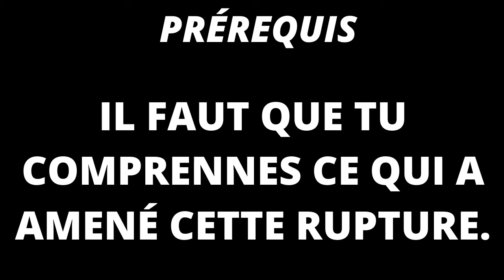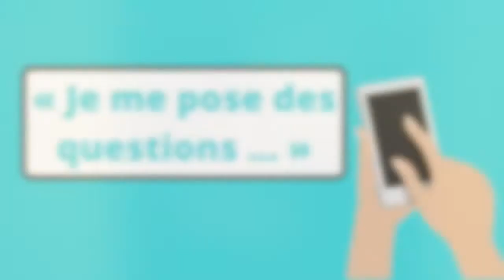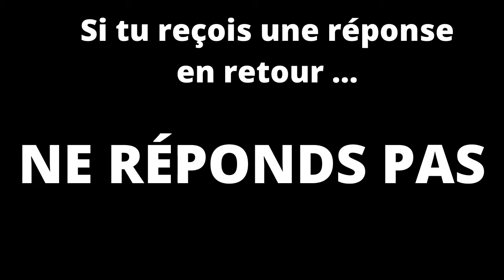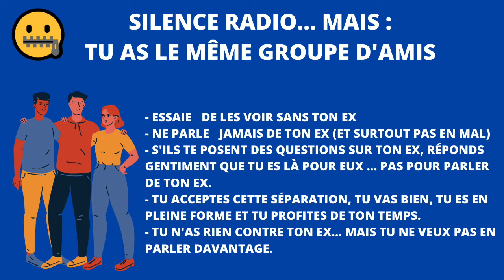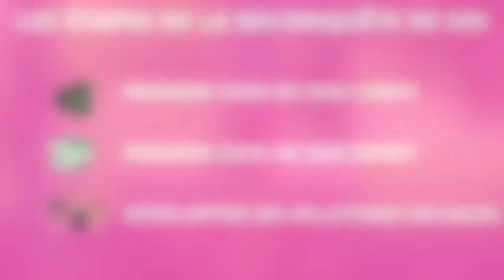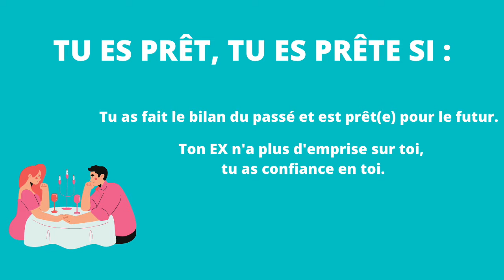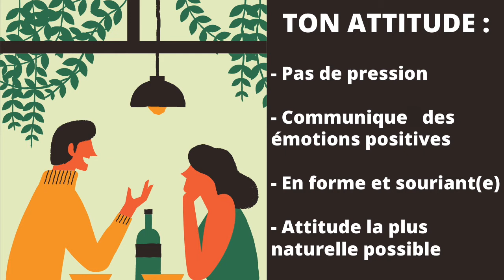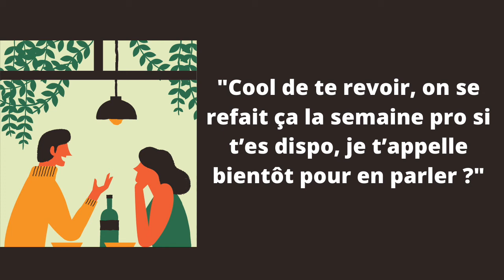Comment récupérer son ex ? : La meilleure Méthode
Comment récupérer son ex ? Quelle méthode pour retrouver l'amour de son ex ? Comment reconquérir son ex après une rupture ?

00:00 : Intro
01:40 : Présentation de la méthode
02:35 : Prérequis : comprendre la rupture
07:37 : Étape 1 : le silence radio
16:10 : Étape 2 : la reconquête de soi
22:42 : Étape 3 : la reconnexion
33:30 : Conclusion

Dans cette vidéo, tu vas découvrir la meilleure méthode pour te permettre de récupérer ton ex !

Cette vidéo elle présente une méthode infaillible pour récupérer ton ex.
La méthode que je te présente se décompose en 3 étapes :
1. Couper les ponts avec son ex
2. Partir à la reconquête de soi
3. Amorcer la reconnexion avec ton ex

Pour chaque étape de cette méthode, je te donne un maximum d'informations et de détails afin que tu comprennes les idées clés derrière chaque partie du processus.

Tu verras ces étapes sont pensées pour te permettre d'avancer sur le chemin de la reconquête de ton ex. Si tu suis bien ces étapes et que tu t'impliques vraiment, je te garantis qu'arrivé au bout de ce processus, ta vie sentimentale sera transformée.

N'hésite pas à regarder de nouveau certains passages et à revenir consulter cette vidéo par rapport à l'étape où tu te situes.

N'hésite pas non plus à partager ton expérience et ton vécu en commentaire. Ton témoignage peut beaucoup apporter à la communauté.

Sur notre chaine Youtube, tu trouveras des vidéos plus spécifiques qui traitent en profondeur certains éléments présents dans cette vidéo, mais que je ne pouvais pas plus développer ici.

Tu verras, la vidéo est très bien faite, et sans mentir, je pense que c'est la plus complète que tu peux trouver sur le sujet sur Youtube actuellement.

Je t'invite vraiment à prendre le temps de la regarder, je suis sûr qu'elle peut beaucoup t'aider dans cette période difficile de ta vie sentimentale.

Je pense que cette vidéo, elle peut tout simplement : CHANGER TA VIE !

Alors installe-toi confortablement, laisse-toi guider et laisse-moi t’aider à soigner ton cœur brisé !